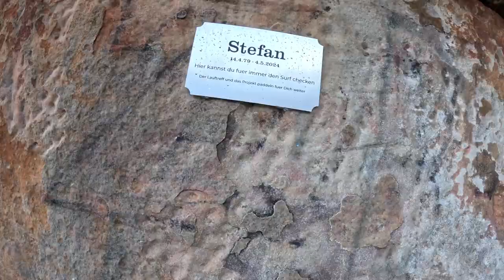I explored secret hide outs at the beach (vlog)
hiiiii

look you can never EVER plan a day near a beach, I was supposed to find hide outs and I still did BUT it didn't go quite to plan, anywho